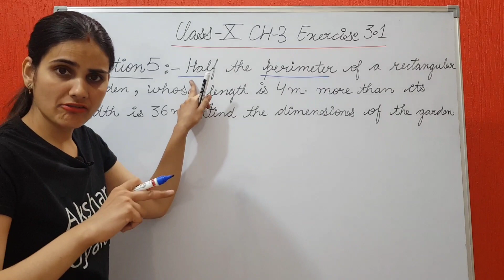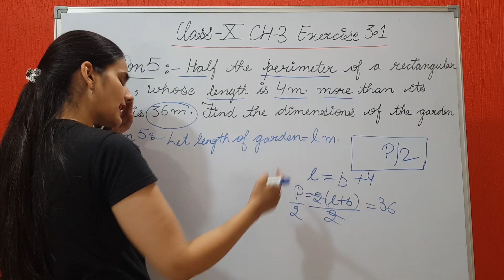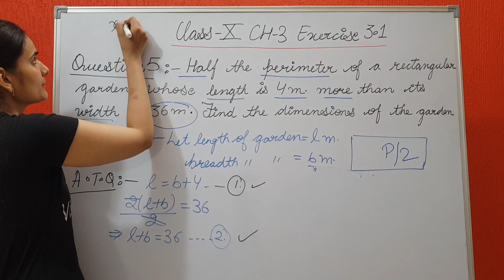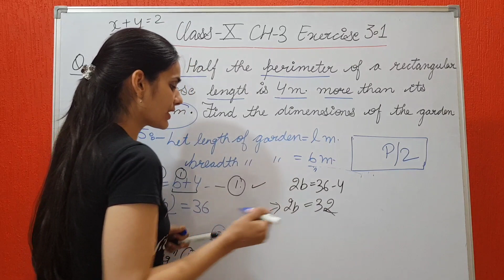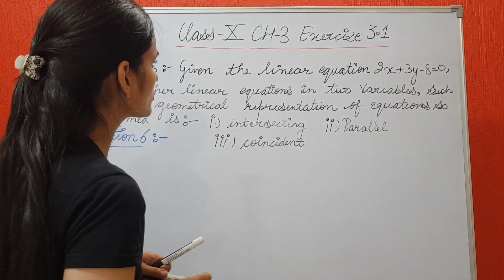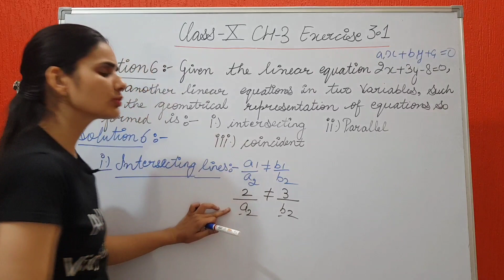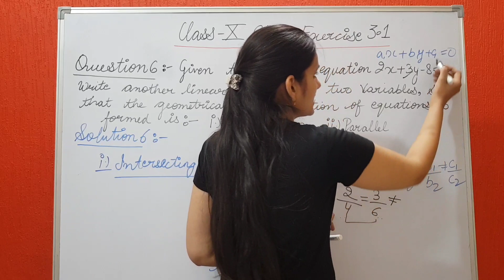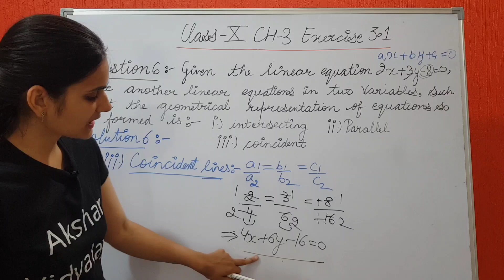CH-3 Exercise 3.1 Question 5,6 and 7 Class 10 New Syllabus(2023-2024)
This video contain solution for Introduction and Examples of Exercise 3.1.so dont miss this lecture. In these question we will teach u with basics so u dont have any confusion. comment below of any This video contain solution for Introduction and Examples of Exercise 3.1.so dont miss this lecture. In these question we will teach u with basics so u dont have any confusion. comment below of any kind of question and suggestion do like the video and subscribe the channel

At our channel you will find complete guide for making your calculation simple and better follow our vedic maths series for that and improve you're calculation speed, check out link below for more details

our social account
Below are the links of few of our videos.

This channel is purely for maths, we give you best tricks to make your calculation faster and efficient. Our videos are specifically designed to cater to the CBSE curriculum. at OUR channel we guide with vedic maths for making calculation much more easy and simple.

Question 5:  Half the perimeter of a rectangular garden, whose length is 4 m more than its width, is
36 m. Find the dimensions of the garden.

Question 6:Given the linear equation 2x + 3y – 8 = 0, write another linear equation in two variables
such that the geometrical representation of the pair so formed is:
(i) intersecting lines (ii) parallel lines
(iii) coincident lines

Question 7: Draw the graphs of the equations x – y + 1 = 0 and 3x + 2y – 12 = 0. Determine the
coordinates of the vertices of the triangle formed by these lines and the x-axis, and
shade the triangular region